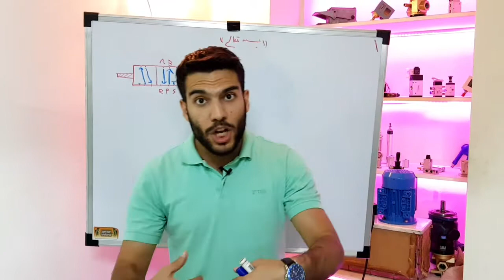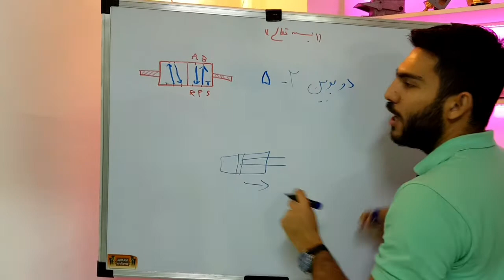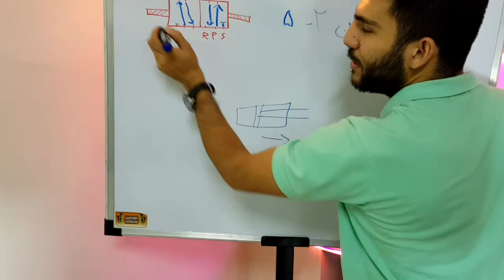how do pneumatic ?directional valves work همه چیز راجب شیربرقی پنوماتیک (قسمت دوم)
In the form of a series we teach pneumatic valves that it’s a second episode of type of pneumatic valves in pneumatic systems
I hope it’ll be useful and which valve shall we talk about last part?

در قالب یک سریال شیر های پنوماتیک رو آموزش میدیم که این قسمت دوم انواع شیر های پنوماتیک بود در سيستم هاي پنوماتیک

امیدوارم مفيد باشه براتون و به نظرتون قسمت بعد راجب چه شیری صحبت کنیم؟

سابسکرایب کانال یوتیوب يادتون نره ✌️❤️